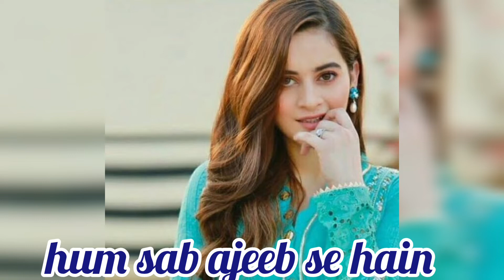minal ahsan khan life life story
minal khan life life story
1)minal khan biography
2)minal khan college life
3)minal khan complete star list
4)minal khan height
5)minal khan profession
6)minal khan parents name
7)minal khan holl life
8)minal khan new actress
9)minal khan drama serial name
10) minal khan life style